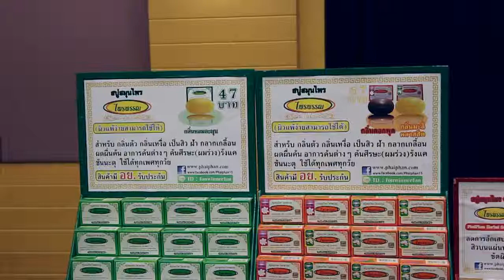นครปฐมแถลงข่าวจัดงาน นครปฐมเอกซโป 2016 สตาร์นิวส์ ข่าวออนไลน์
นครปฐมแถลงข่าวจัดงาน นครปฐมเอกซโป 2016 ข่าวสารและการเมือง ข่าวประชาสัมพันธ์